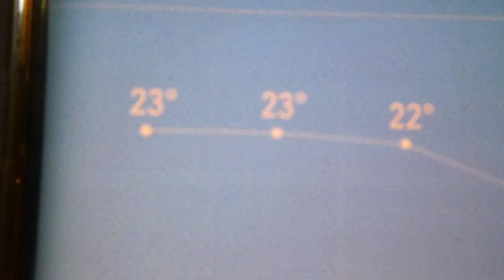VERRASSINGSONTBIJT - VLOG 474 👠 MAMMA OP HAKKEN